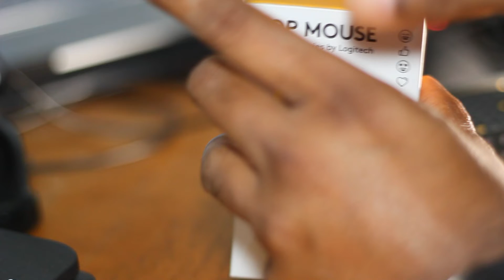Logitech Pop mouse Unboxing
Very unique versatile mouse designed for day to day use by Logitech.